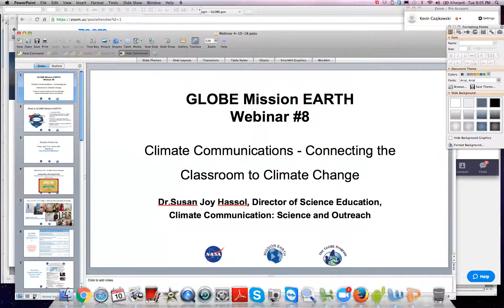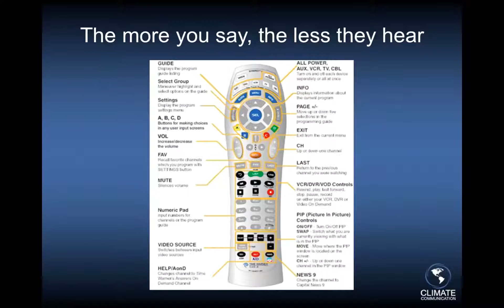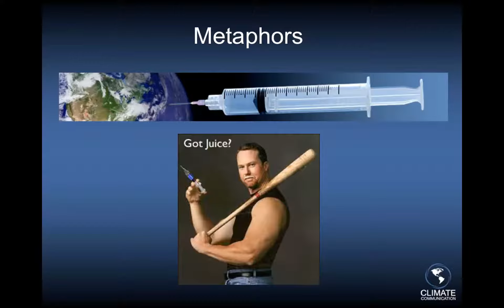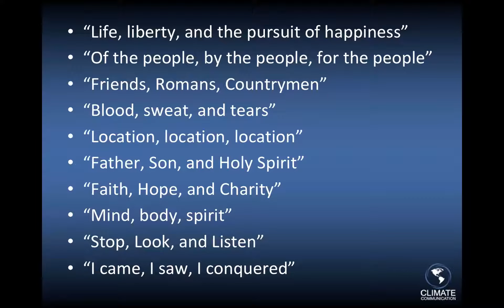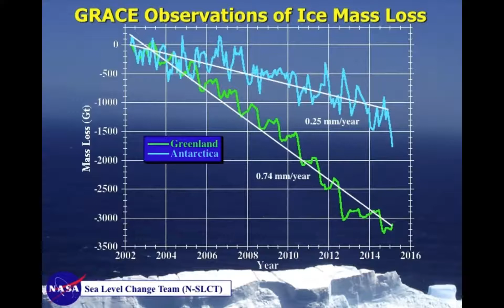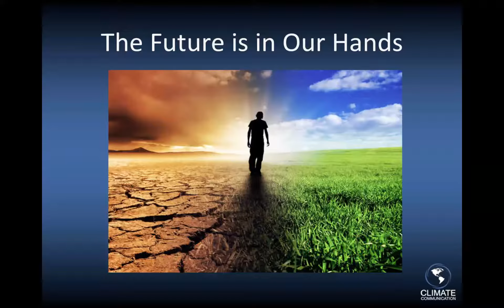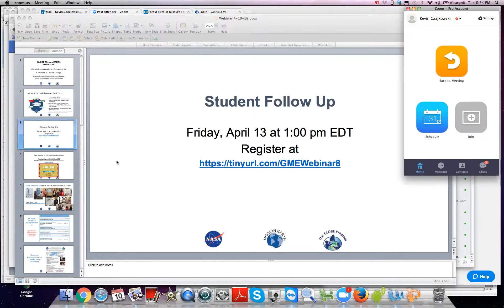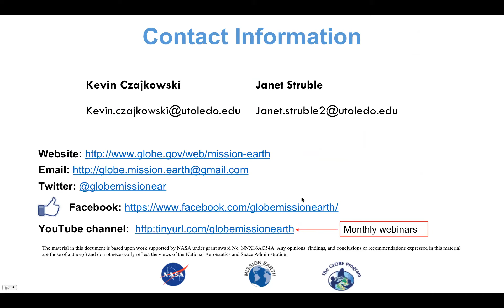GME Webinar #8: Climate Communications-Connecting the Classroom to Climate Change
Presenter: Susan Joy Hassol, Director of Climate Communications: science and outreach

Making complex issues such as Climate Change understandable and relatable to our students and greater community can be a challenging task, to say the least. Making sense of past, current, and future climate conditions is more complex than simply looking at CO2 and temperature values.  And understanding how climate change effects on our nation's environmental and economical securities plays a role in how we manage and influence climate change. This webinar will present some climate communication strategies that are simple and memorable. Our presenter will include a discussion of making more effective use of imagery, metaphor, and narrative; in short, how to be a better storyteller of the most important story there is to tell.

Recorded 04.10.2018 at 8:00 pm EDT.